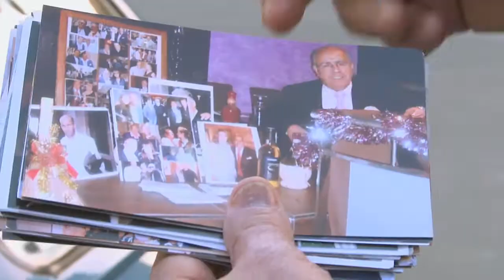Sketch: Omar avec ses photos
We met Omar whilst testing the camera in St Germain.